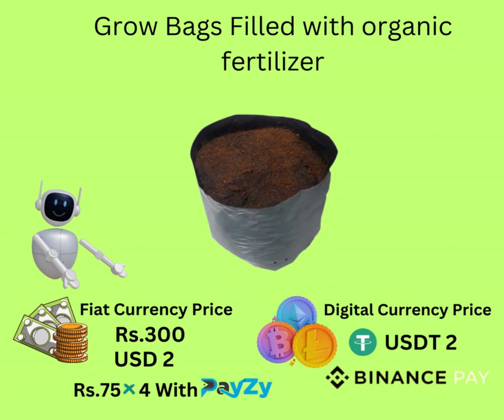✔️DigiAgriSale ✔️November 2023 ✔️